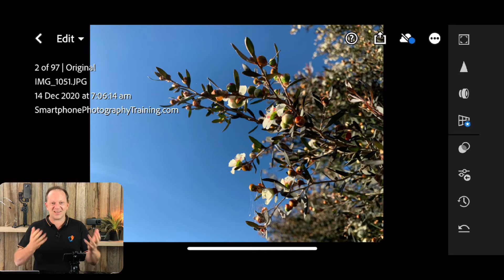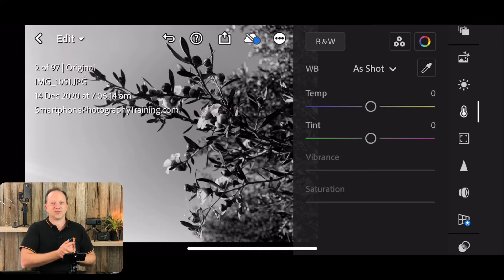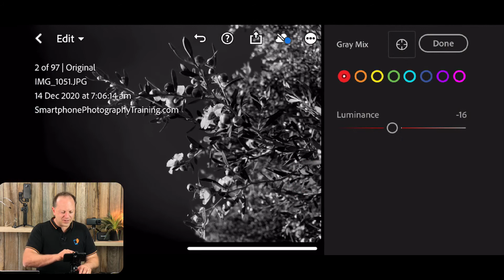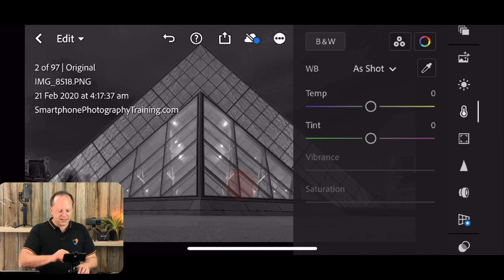Black Sky - quickly create on your smartphone in Lightroom mobile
Black skies can be quickly created using the HSL sliders inside the Adobe Lightroom mobile app. Learn a couple of secret tricks and Tod inside this video

In this quick Adobe Lightroom mobile app tutorial, I show you how to create a dramatic black sky in 4 taps and a swipe!
FREE membership – full access to the community forum, unlocked tutorials, downloadable PDFs and 5-part video series
Take the14-Day Photo Creativity Challenge to quickly unleash your photo creativity through daily project-based learning
Smartphone photography gear: Struman Optics lens accessories and tripods
Accelerate your learning. Join the Live 6-week small group program: Smartphone Photography Transformation: 5-Step System
Join the email list to stay up to date on the latest articles and tutorials

Be passionate, Be creative and Stay curious

- Mike